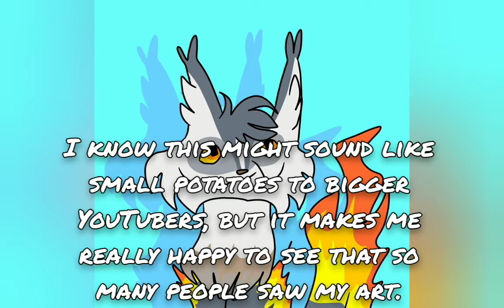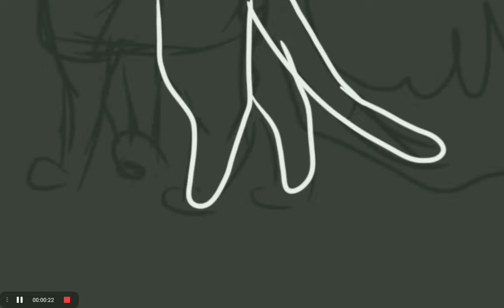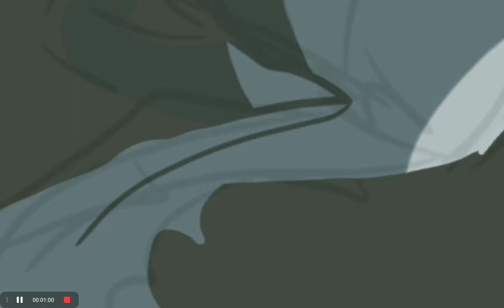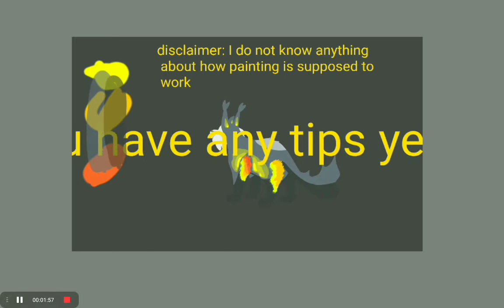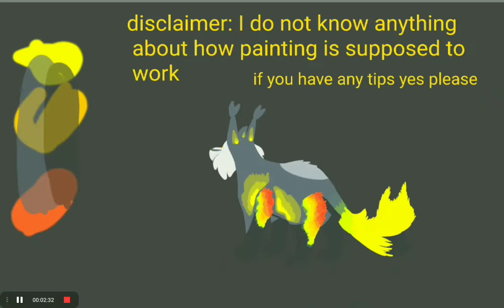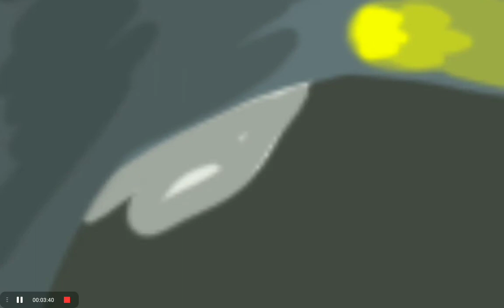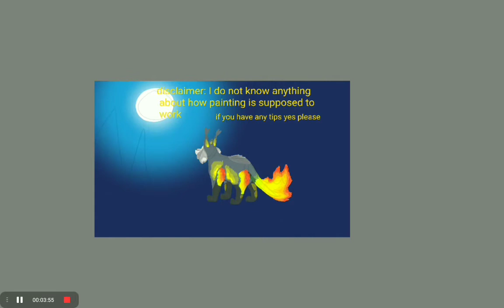Heronblaze Painting - Read description!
got so many views! Right now it has over 700 views, and I am so excited. It's almost time for the 39 subscriber special, and I'm still not done the one for 24!

I am so very pleased with this, all of you have collectively made my day!

Also, if anyone has any tips for painting like that, please leave from in the comments! I am super new to lineless art and I could really use them.